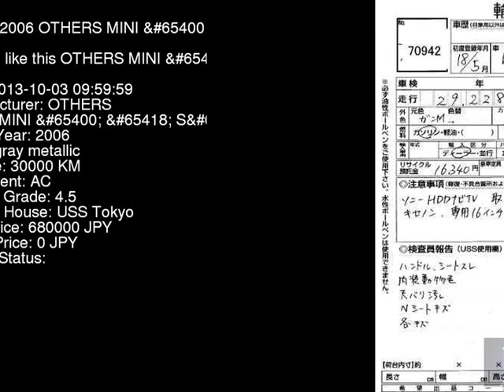2006 OTHERS MINI __S__ RE16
the Authority on JDMs since 2007!  . Details on this car from auction in Japan